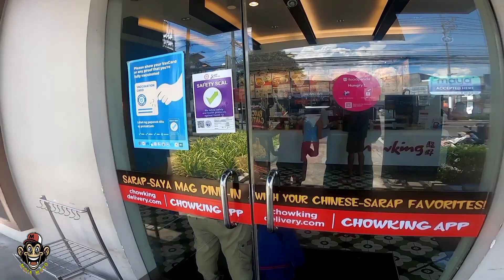BATANG NAKA TIRA SA SEMENTERYO BALIKAN NATIN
Mga Gusto mag bigay ng tulong sa batang ito pede kayo mag pm sa aking Fb page